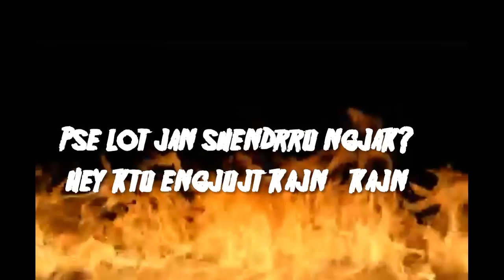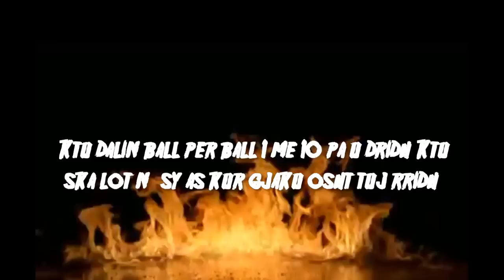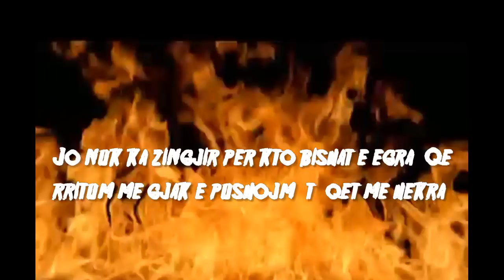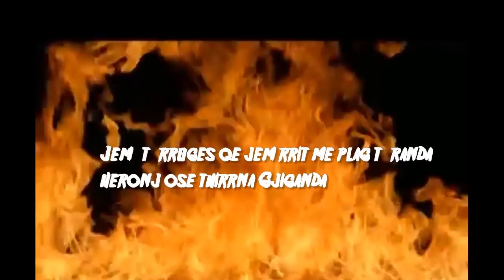Krriki Thirrja E Rrugve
Txt: Krriki
Video Desinger: Faton Kallamaku
Rec: Violent Sounds